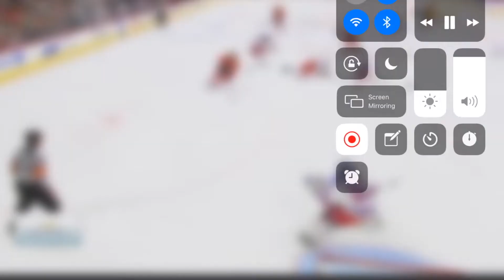“Don’t Give Up On Me” NHL Montage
I am making a return. with a new montage.
~ Turn on post notifications for all the channels on the list
The Subscription List
~ Ryantcg
~ Geo Master
~ Allison Todd
~ Nate BLEMON
~ Laura Tamberella
~ Glitter Maddie
~ Danny Boy 1934
~ Gabe Divito
~ Matts Hockey Games
~ Ima Stick Figure
Editing Software: iMovie
Song: Don't Give Up On Me: Andy Grammer
---Ryantcg---